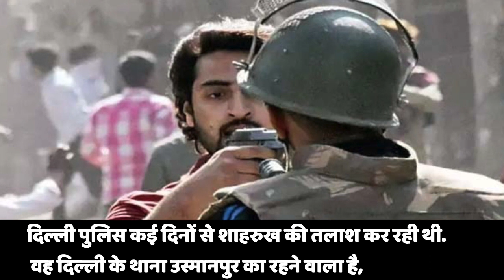Delhi Voilence: Police के सीने पर Pistol तानने वाला Shahrukh Pathan पकड़ा गया- News 360 Tv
Delhi Voilence : दिल्ली पुलिस के सीने पर पिस्तौल तानने वाला शाहरुख 9 द‍िन बाद पकड़ा गया, लेकिन पिस्टल नहीं मिली
स्नातक की पढाई अधूरी छोड़ने वाला शाहरुख़ बॉडी बिल्डिंग, मॉडलिंग, का शौक़ीन रहा है, उसके पिता की जुराब बनाने की फैक्ट्री है.
Shahrukh, wanted in sensational shooting incident during riot on 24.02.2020 in the area of PS. Jaffrabad arrested from Shamali, UP.
He had fired multiple shots from his pistol on the crowd and also threatened one Delhi Police Head Constable by pointing his fire arm at him.
Preliminary interrogation of the accused has revealed that he has studied till 2nd year of graduation in Humanities and is interested in body building and modelling. His family runs a business of socks from Ghonda. He had procured a 7.65 mm pistol and ammunition about 2 years ago from one of his labourers named.

ध्यान रहे कि नॉर्थ ईस्ट दिल्ली हिंसा मामले में दिल्ली पुलिस ने 334 एफआईआर दर्ज की है. इस मामले में 33 लोग गिरफ्तार किए गए हैं, जबकि 44 केस आर्म्स एक्ट के तहत दर्ज किए गए हैं. हिंसा में मरने वालों की संख्या 47 हो गई है. द‍िल्ली ह‍िंसा की च‍िंगारी 22 फरवरी से लगनी शुरू हुई थी जो 24 और 25 फरवरी को आग के शोलों के रूप में बदल गई थी. बाद में जब गोली मारने के आदेश हुए, तब जाकर हालातों पर काबू पाया गया.
News 360 Tv  टीवी सबसे निष्पक्ष और विश्वसनीय हिंदी वेब न्यूज़ चैनल है. News 360 Tv पर आप पॉलिटिक्स, बिजनेस, स्पोर्ट्स और बॉलीवुड से जुड़ी ताज़ा ख़बरें देख सकते हैं. सबसे निष्पक्ष और विश्वसनीय लाइव ख़बरों के लिए हमारे साथ जुड़े रहें.